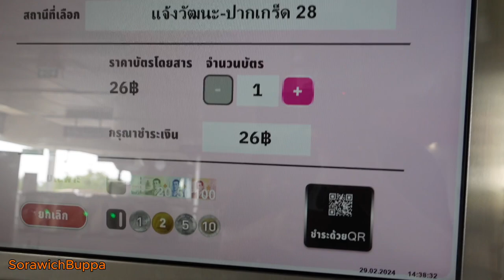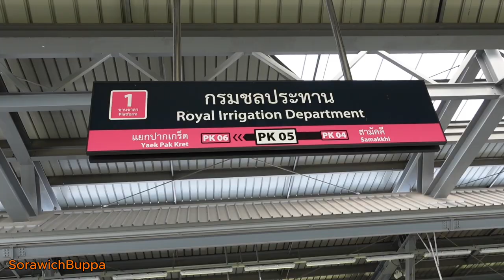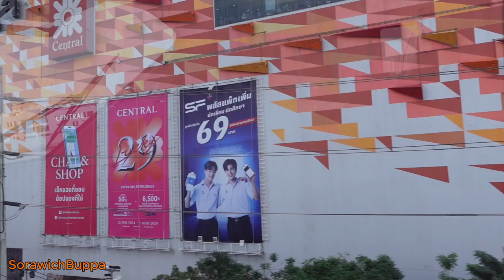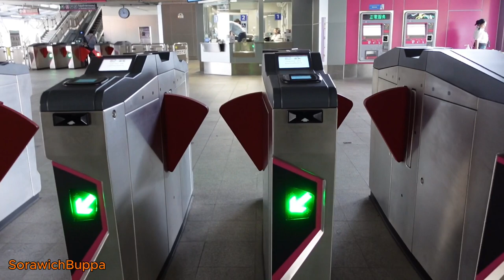รถไฟฟ้าสีชมพู,ถนนติวานนท์,กรมชลประทาน,แยกปากเกร็ด,ถนนแจ้งวัฒนะ